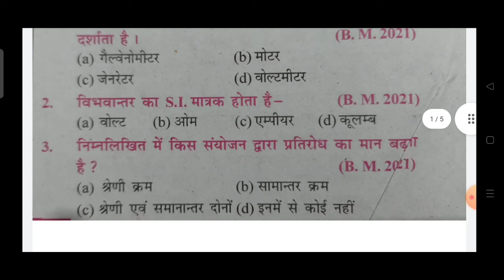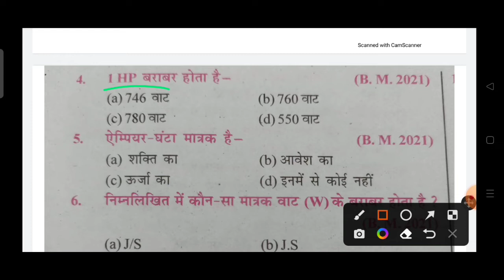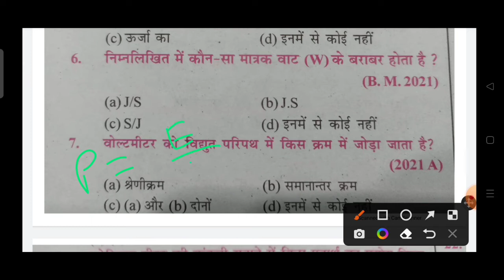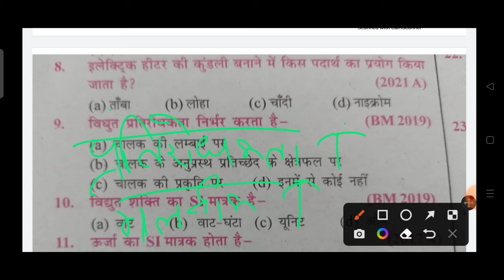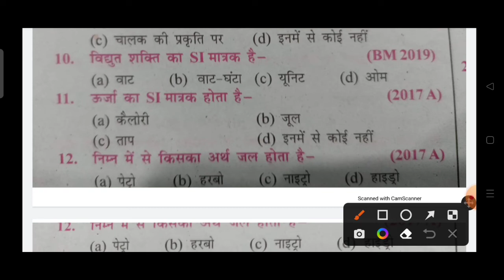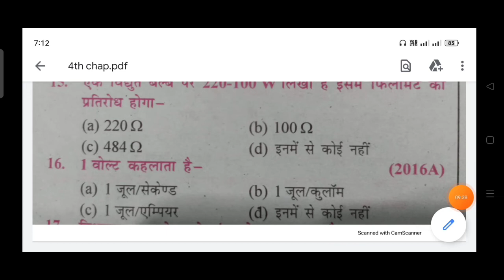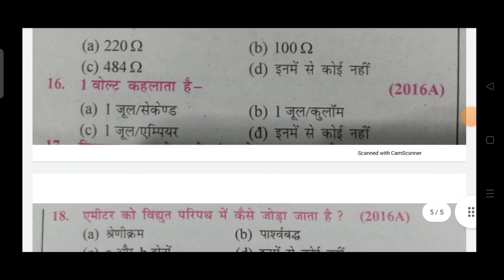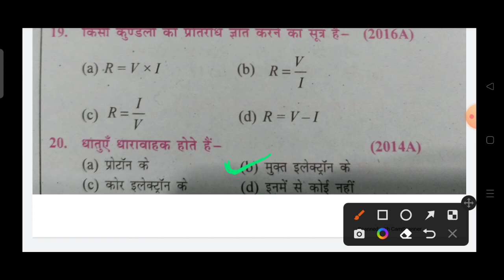VVI OBJECTIVE QUESTIONS || SCIENCE || For Board Exams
Hello Everyone,
इस चैनल पर क Class 9th से Class 12th Science और Maths का Complete Course करवाया जाता है और सभी Class की PDF Notes भी उपलब्ध कराई जाती है PDF के लिए ऊपर दिए गए Telegram link को click कर उस में join हो जाए और प्रत्येक वीडियो लेक्चर के नीचे आपको PDF का लिंक डिस्क्रिप्शन में दे दिया जाएगा

आप यूं ही कड़ी मेहनत, लगन और पूरे जोश के साथ आगे बढ़ते जाओ Zaman Academy आपके उज्जवल भविष्य की कामना करता है |

         Team : Zaman Academy